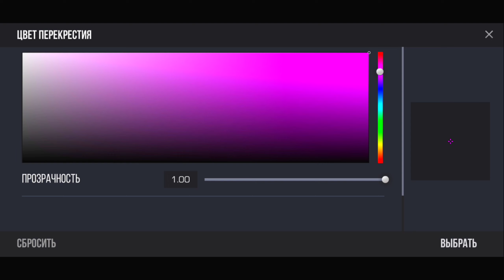highlight standoff 2 / poco x3 nfs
Удачи тебе☝️
Связь со мной:☘️
Айди - 12432227
Обо мне:🥵
Зовут: Саня, Александр, Шура
Мне: 13 годиков
Живу: в России
Играю в игру примерно 2 года.
Играю в 4 пальца на правой и левой стрельбе.
Приложения для монтажа:🤪
Ae mod 3.9.2
Настройки:🤭
Мне лень, написал ток чувствительность ._.